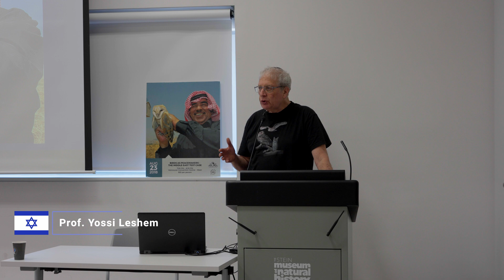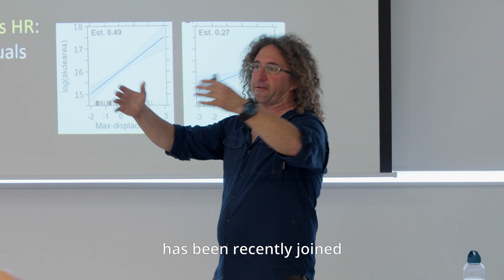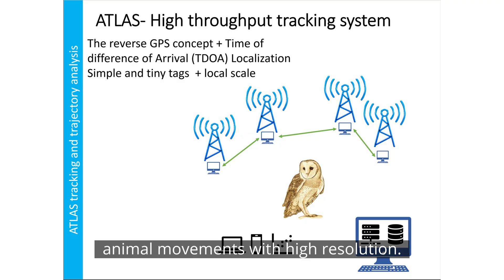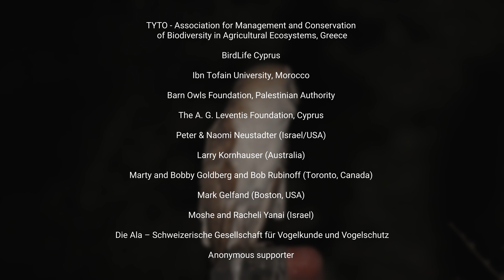תנשמות ללא גבולות -Barn Owls Without Boundaries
"Barn Owls Without Boundaries" -
אייל ברטוב
צילום והפקת סרטים , הרצאות טבע , סביבה ומסעות
 Eyal Bartov
Photography and film production, nature, environment and travels
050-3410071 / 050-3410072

Trailer for a docomentary film, about the Regional Cooperation Project, with Barn Owl as pest control agents in agriculture fields.
The film was produced by Eyal and Tal Bartovm for the Society for the Protection of Nature in Israel and its project partners.
The film will be launched in October 2024 (so that we can document another nesting season in Israel, Jordan and Cyprus).
Special thanks to Gary Goldberg Toronto, Canada who kindly funds the film.